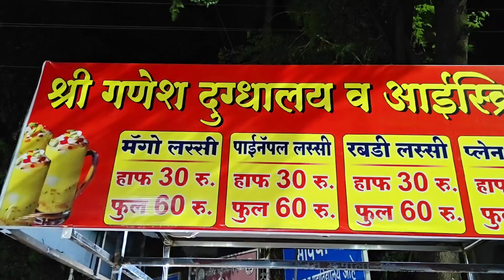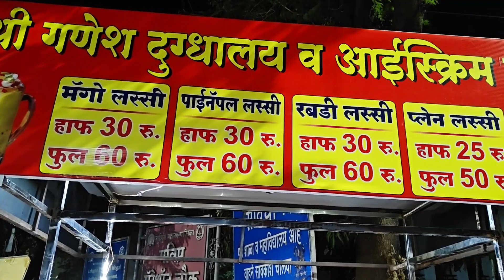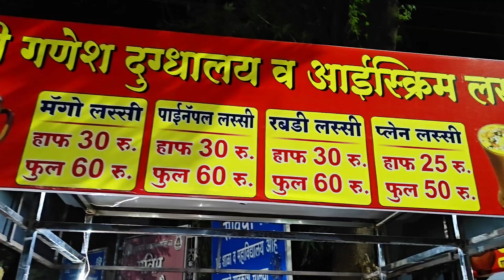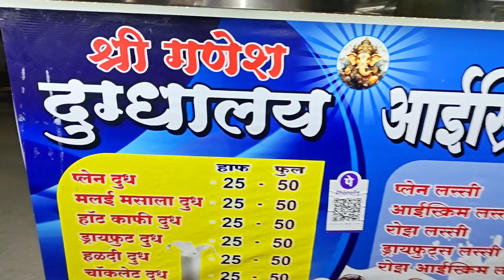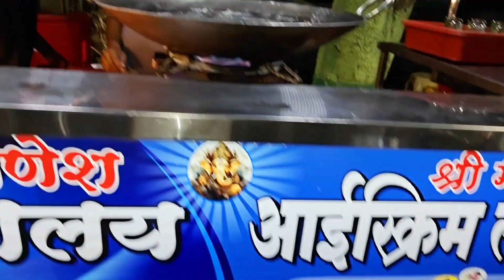Special Masala dudh Nashik | icecream lassi | Street food Nashik | food vlog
hello guys welcome to my new vlog. in this vlog we are exploring nashik street food. nashik best masala doodh shop. nashik best lassi shop. nashik best icecream shop. masala dudh icecream lassi in nashik. shree ganesh dugdhalaya nashik. choghule lassi wale nashik.

your query: -
masala doodh.
masala dudh.
masala doodh recipe.
masala dudh recipe in marathi.
masala milk.
masala doodh kaise banaye.
kadhai doodh nashik.
nashik.
masala dudh recipe.
nashik street food.
masala doodh in nashik.
masala dudh recipe in hindi.
how to make masala dudh.
nashik road masala doodh.
nashik food.
how to make masala dudh at home.
masala milk recipe.
how to make masala milk.
doodh masala.
mawa masala dudh.